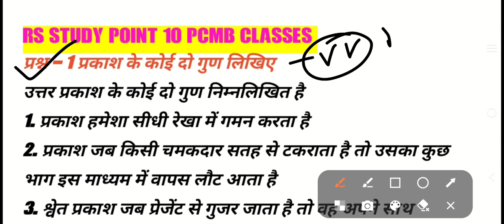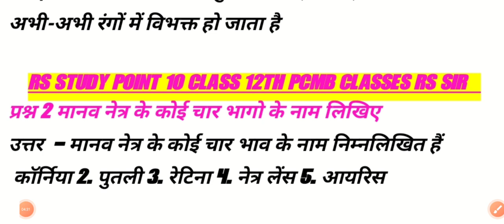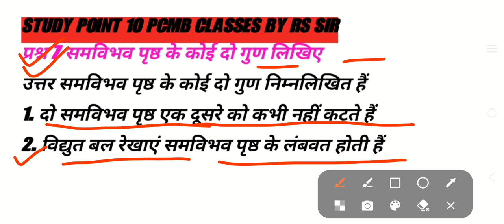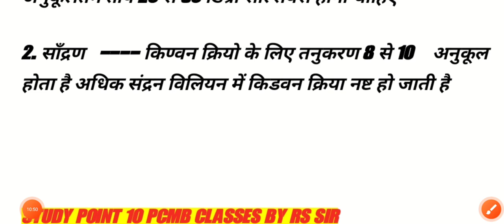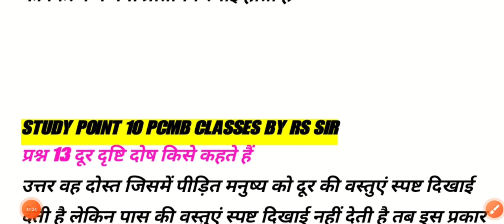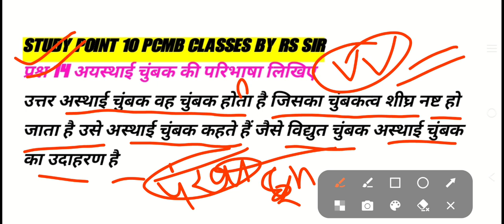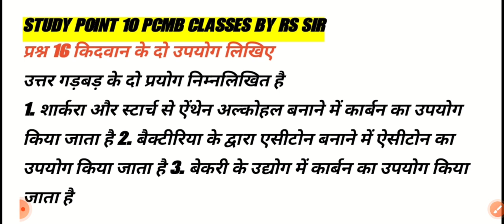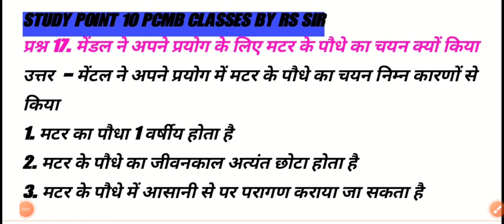कक्षा 12वी बिषय बिज्ञान II दो अंक के MOST IMP 2024 प्रश्न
एग्रीकल्चर का पेपर

कक्षा ग्यारहवीं का कृषि विज्ञान का पेपर

कक्षा बारहवीं का कृषि गणित का पेपर

कृषि विज्ञान एवं गणित के मूल तत्व कक्षा 12

कृषि विज्ञान कक्षा 12

कृषि विज्ञान का पेपर 12वीं का

अध्याय1 प्रकाश12थाकृषि

class12thpcmbchapter1 लाइट

pcmbkapaperclass 12वीं2024

pcmbkapaperclass 12वीं2024

एलिमेंटऑफसाइंसक्लास 12वीं2024

krishiganitkapaper 12th2024

pcmbkapaperclass 12वीं2024

12th ka krishi vigyan ka paper 2024

रूपेश हाप क्लासेस कक्षा 12

कृषि विज्ञान का पेपर 2024